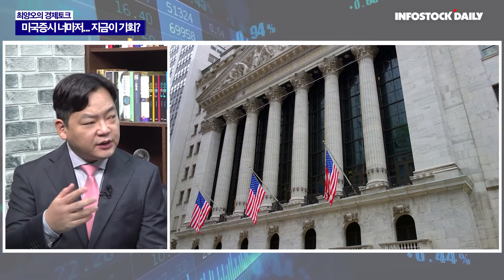최양오 박사와 김종효 위원이 분석하는 미국증시 전망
미국증시 변동성, 시작인가 마무리인가?

미증시 연초 조정과 연준의 강한 긴축을 예견한 현대경제연구원 최양오 박사와 인포스탁데일리 김종효 전문위원은 fomc를 앞두고 어떤 생각을 가지고 있을지...

향후 연준의 행보와 미국 기업들의 이익 방향성은 어떻게 전개될지 고민해보면서 국내증시 투자전략도 같이 고민해보자.